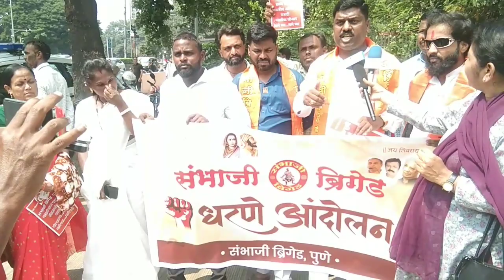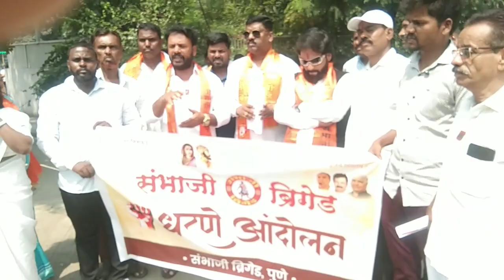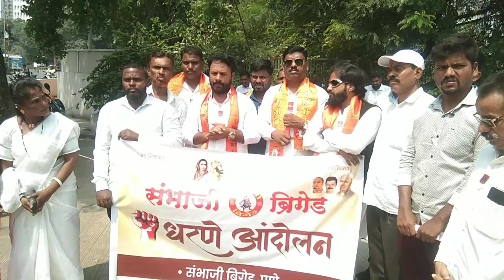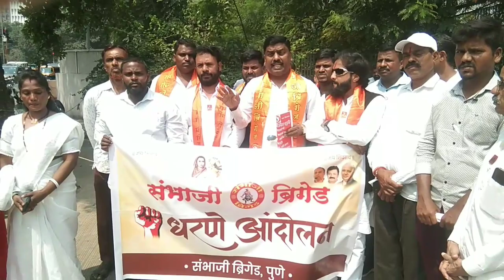मोदी - शिंदे सरकारने देश विकायला काढला? | संभाजी ब्रिगेडच्या वाघाचं सरकार विरोधात तुफान भाषण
- संतोष शिंदे,
प्रदेश संघटक, संभाजी ब्रिगेड महाराष्ट्र

सर्वांना विनंती की माझ्या  वेगवेगळ्या विषयावरील चांगल्या व्हिडिओ आपण जरूर पाहाव्यात...

बीड करांनी नेत्यांना अवकात दाखवली???

महिलांच रक्त सांडलं, सरकारमध्ये हा कुठला पुरुषार्थ? संभाजी ब्रिगेड आक्रमक; राज्यभरात संताप...

शिंदे यांच्या आमदारांची मराठा आंदोलकांना धमकी??

राणे साहेब महाराष्ट्राला फसवू नका???

अजित पवारांचे मराठे गप्प का???

अनाजी पंतांची मराठ्यांप्रती वक्रदृष्टी

शिंदे यांच्या आमदारांची मराठ्यांसाठी बंडखोरी होईल का?

*देता की जाता...👍🏻🚩*

*फडणवीसांचा माफीनामा कशासाठी. ??*
Your query

6 marathon
7aram
7 ahruf hadith
7 ahruf
maratha
anand maratha
itc maratha mumbai
anglo maratha war
96 kuli maratha
96 kuli maratha surname list
first anglo maratha war
second anglo maratha war
marathon
deokar maratha
third anglo maratha war
maratha army
maratha architecture
maratha arabians
maratha armor
maratha art
maratha anglo war
maratha administration
maratha afghan war
maratha atrocities in bengal
maratha and kesari
anand maratha grooms
anglo maratha war upsc
anand maratha bride
aware maratha khanawal
anglo maratha war 1
about maratha empire
anglo maratha war second
administration of maratha
maratha british war
maratha bengal invasion
maratha baloch
maranatha baptist church
marathi bible
maratha bargi
maratha brahmins
badhe maratha
baloch maratha
bookmyshow maratha mandir
bugti maratha
badhe maratha divorcee brides
british maratha war
battles involving the maratha empire
bandal maratha
belgaum maratha matrimony
badhe maratha groom
maratha caste
maratha confederacy empire total war
maratha conflict with mughals
maratha caste surnames
maratha cavalry
maranatha church
maratha clan
maratha confederacy map
maratha conquest of north west india
carry on maratha
chennai maratha
carry on maratha full movie download
chennai maratha pathankot
carry on maratha full movie
chennai maratha mohali
cast of carry on maratha
cast of the great maratha
capital of maratha empire
chicken maratha
maratha ditch
maratha dress
maratha darshan photos
maratha darbar
maratha darshan menu
ddlj maratha mandir
deokar maratha groom
dum pukht itc maratha
dakshin itc maratha
ddlj maratha mandir show timings
difference between leva patil and maratha
ddlj maratha mandir record
decline of maratha empire
dr rekha maratha saharanpur
maratha empire flag
maratha empire at its peak
maratha empire vs mughal empire
maratha empire capital
maratha empire family tree
maratha eu4
maratha empire kings
maratha empire timeline
maratha empire total war
ek maratha lakh maratha
english to marathi
empire total war maratha
end of maratha empire
e nava maratha
explain the third anglo maratha war
empire total war maratha guide
ews certificate for maratha caste
emergence of maratha power
expansion of maratha power
maratha flag
maratha forts
maratha food
maratha federation
maratha family tree
marathi film
marathi full movie
Maratha aarakshan Protest
pune maratha aandolan
sambhaji brigade
eknath shinde
devendra fadanvis
ajit pawar baramati